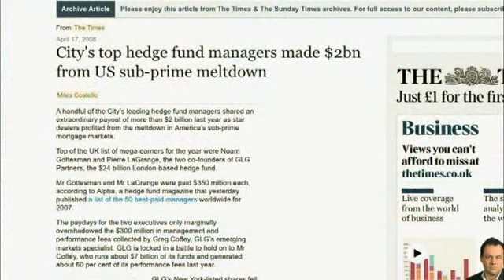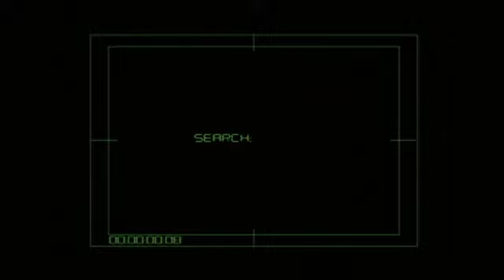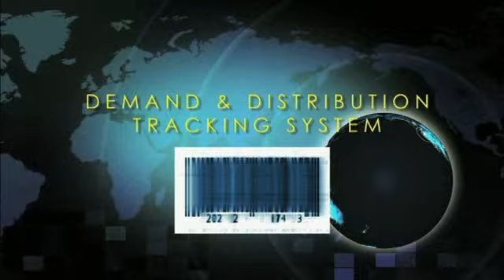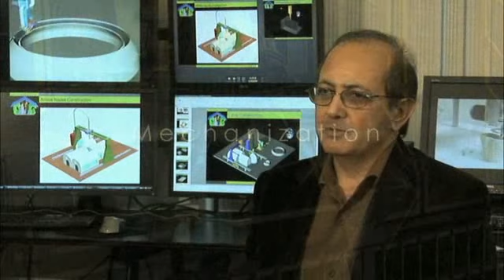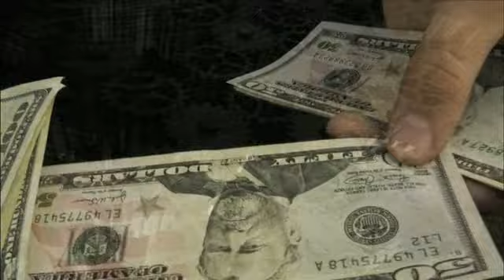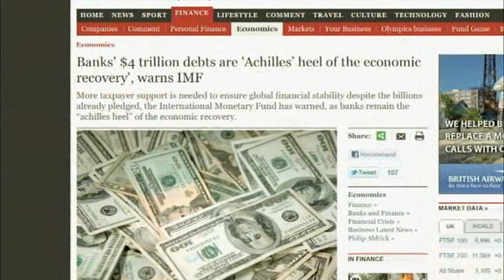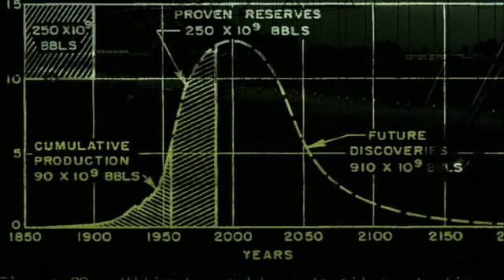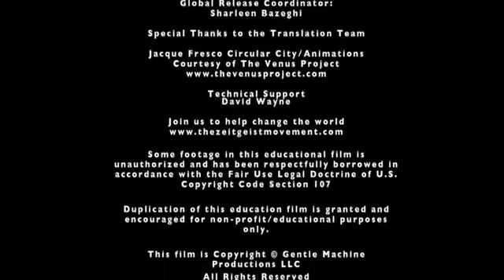Zeitgeist Moving Forward (Full Movie) Part 2/2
Zeitgeist: Moving Forward focuses on the very fabric of the social order: Monetary-Market Economics. The majority of the world today have come to see basic flaws in the economic system we share. Large scale debt defaults, inflation, industrial pollution, resource depletion, rising cancer rates and other signposts have emerged to bring the concern into the realm of “public health”. The tendency is to demand reform in one area or another, avoiding the possibility that perhaps the entire system is intrinsically flawed at the foundational level. Part One presents a treatment on “Human Nature”, with the argument that society is out of line with what Science has taught us about positive human development, enabling distortions of health and behaviour that could be thwarted if the social system was changed. Part Two details the central inherent flaws of the Monetary-Market System of economic conduct and how this system is destroying ourselves and the planet in a very direct way. Part Three begins a thought exercise where the Earth and Natural Law is considered a starting point for human decision-making rather than politics, with the subject explored from all sides. Part Four ends with a prediction of what is to come as the society becomes more destabilised due to our outdated traditional practices. Distributed by Sideways Films